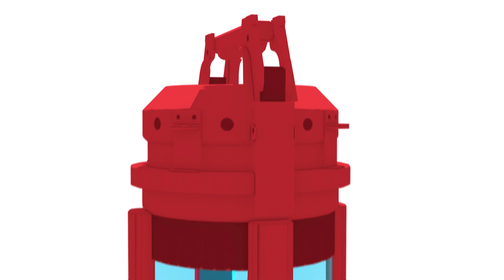MARVEL'S SPIDER-MAN : MILES MORALES WALKTHROUGH GAMEPLAY(NO COMMENTARY) - PART 1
MARVEL'S SPIDER MAN MILES MORALES WALKTHROUGH GAMEPLAY(NO COMMENTARY) - PART 1 My game will include Story Missions, Cut Scenes, Cinematics, Suits, Peter Parker, Miles Morales, Finn, Tinkerer, All Campaign Missions, Bosses, Skills with the Full Story until the Ending of the Single Player Campaign by @theskynetsc